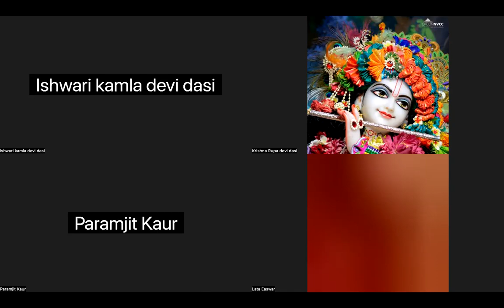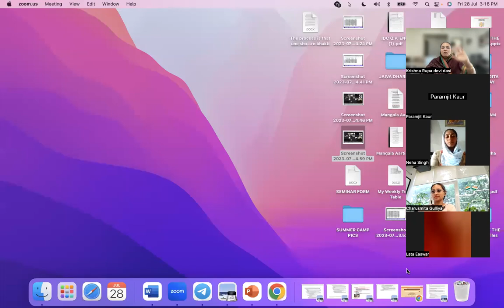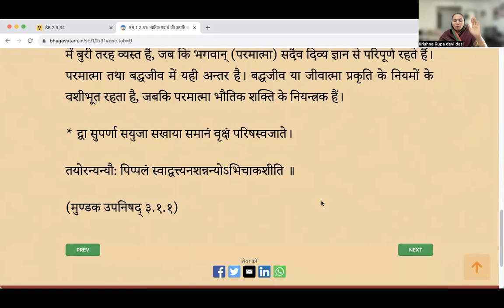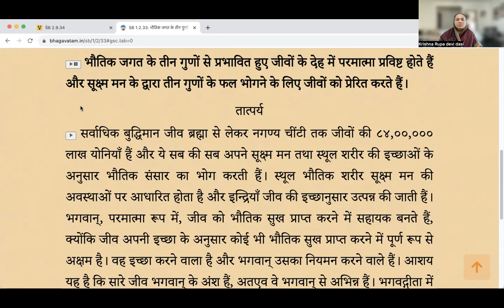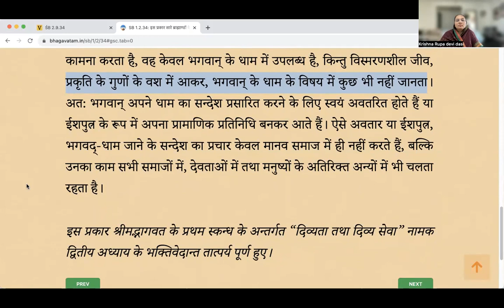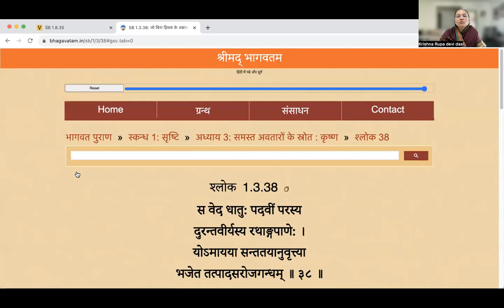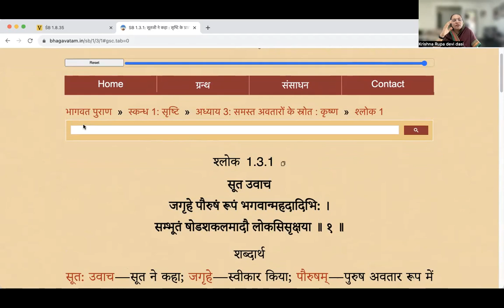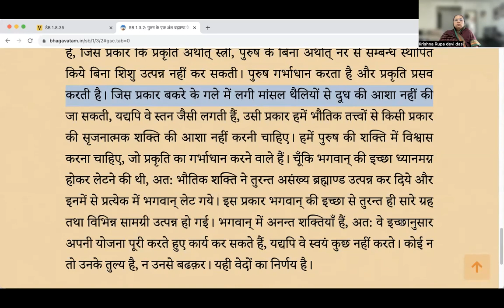श्रीमद-भागवतम | CANTO 1.2.30-34 | By KRISHNA RUPA DEVI DASI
श्रीमद-भागवतम कृष्ण का विज्ञान है, भगवान का पूर्ण व्यक्तित्व जिसके बारे में हमें भगवद-गीता के पाठ से प्रारंभिक जानकारी मिलती है। श्री चैतन्य महाप्रभु ने कहा है कि कोई भी, चाहे वह कुछ भी हो, जो कृष्ण विज्ञान (श्रीमद-भागवतम और भगवद-गीता) में अच्छी तरह से पारंगत है, वह कृष्ण विज्ञान में एक अधिकृत उपदेशक या उपदेशक बन सकता है।

दुनिया की सभी पीड़ित मानवता की भलाई के लिए मानव समाज में कृष्ण विज्ञान की आवश्यकता है, और हम सभी देशों के नेताओं से अनुरोध करते हैं कि वे अपने स्वयं के भले के लिए, समाज की भलाई के लिए कृष्ण के इस विज्ञान को अपनाएं। दुनिया के सभी लोगों की भलाई के लिए।
श्रीमद्भागवत परम सत्य के लक्ष्य पर प्रहार करता है। ईश्वर की अवधारणा नियंत्रक को इंगित करती है, जबकि पूर्ण सत्य की अवधारणा समम बोनम या सभी ऊर्जाओं के अंतिम स्रोत को इंगित करती है। नियंत्रक के रूप में ईश्वर की व्यक्तिगत विशेषता के बारे में कोई मतभेद नहीं है क्योंकि नियंत्रक निर्वैयक्तिक नहीं हो सकता।